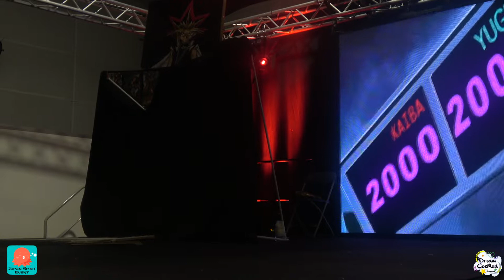GEEK DAYS RENNES - 23/02/2020 - Sélection CFC S4 Bretagne - 01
[FR] / [EN]
Le concours cosplay qui s'est déroulé à Rennes (F), lors de l'évènement Geek Days Rennes 2020.
Le concours cosplay est organisé par l'association Japan Spirit Event.
Je remercie l'association, pour leur confiance et des cosplayeurs participants au concours.
Les descriptions et les informations ont été donnes par l'association.
La captation et la publication ont été acceptée par l'association cosplay, avec l'accord signé des cosplayeurs.
PS : Les participants peuvent demander leur prestation par fichier numérique gratuitement sur le
The cosplay contest which took place in Rennes (F), during the Geek Days Rennes 2020 event.
The cosplay contest is organized by the Japan Spirit Event association.
I thank the association, for their confidence and the cosplayers participating in the competition.
The descriptions and the information were given by the association.
The recording and the publication were accepted by the cosplay association, with the signed agreement of the cosplayers.
PS: Participants can request their service by digital file for free on the